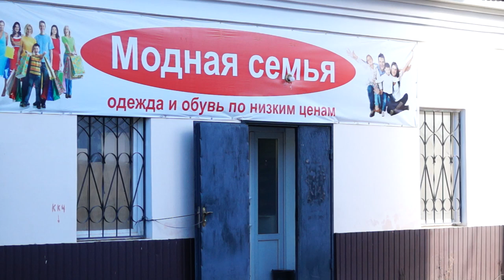модная семья г. БАВЛЫ (10% скидки с 14 по 21 ноября )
моднаясемья адрес БАВЛЫ Пионерская 11